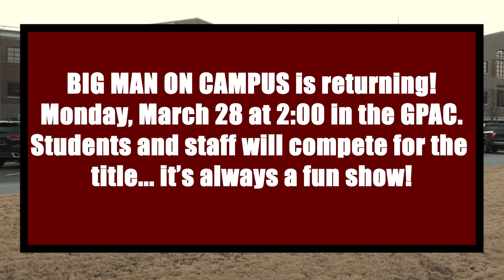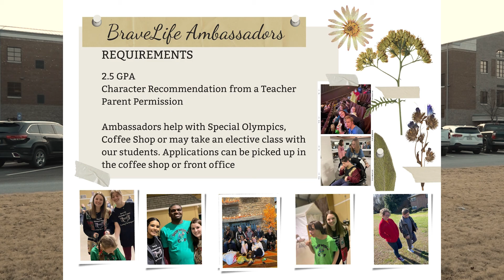Morning Announcements - 3/16/22